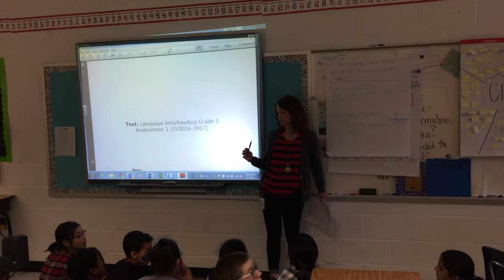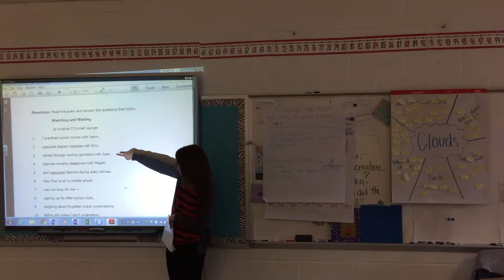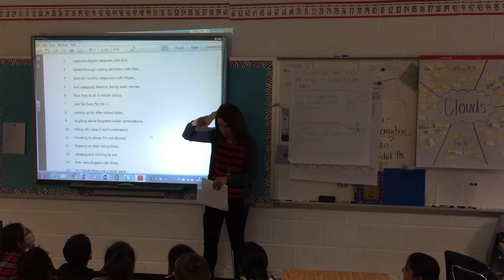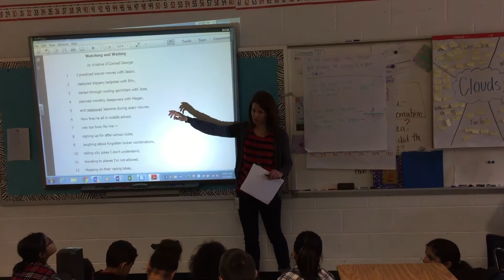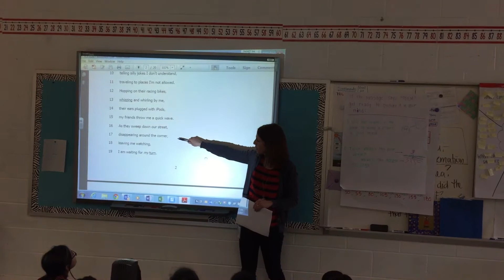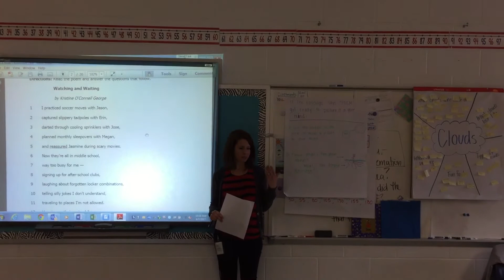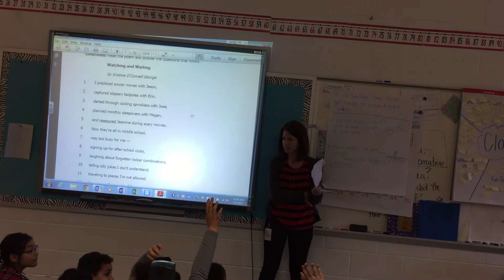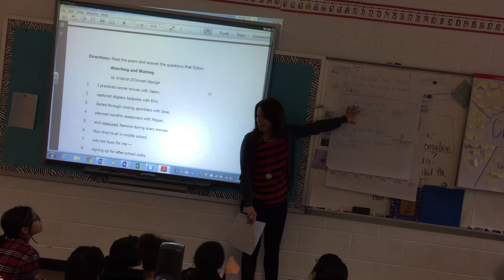Shared Reading of a Poem in Sixth Grade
During the Testing as a Genre unit, a teacher emphasizes visualizing as a vehicle for interpreting the poem.